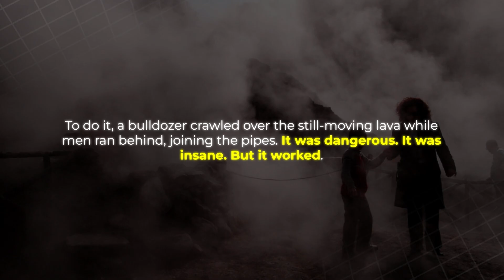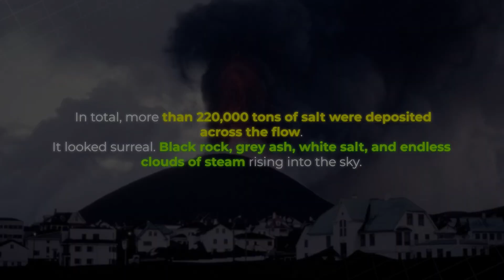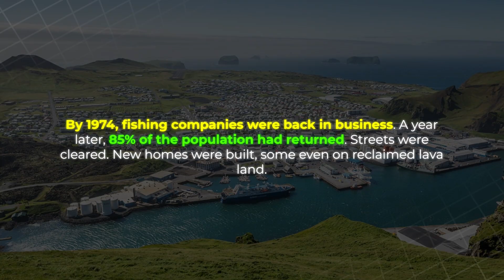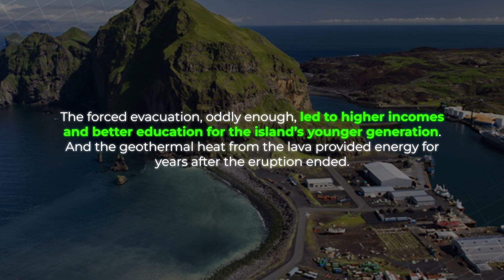1973: When Iceland Cooled a Volcano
In 1973, the Icelandic island of Heimaey faced annihilation when a volcano erupted just miles from its town centre. Lava surged toward homes and the island’s crucial harbour, threatening to wipe out everything. But instead of fleeing, a group of locals and experts fought back with seawater. What followed was a five-month battle of man versus nature, featuring daring engineering, unstoppable fire, and a plan no one had ever tried before. This video dives into the incredible true story of how Iceland cooled a volcano and saved a town, one hose at a time. You won’t believe how it ends.